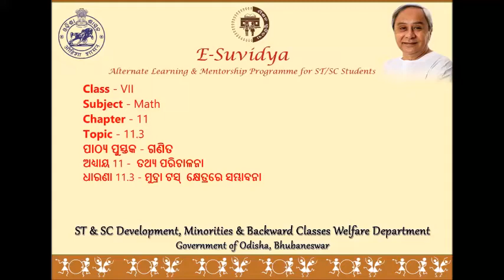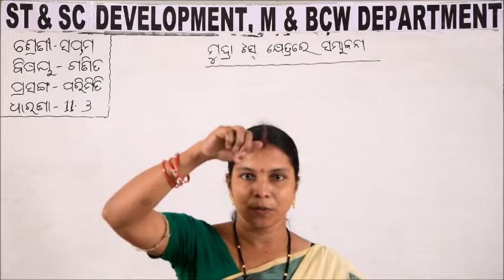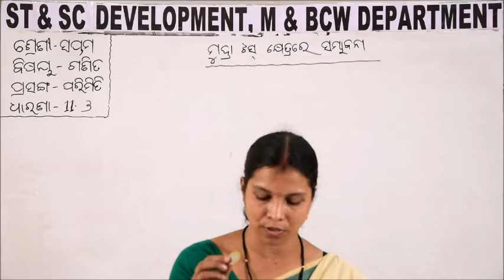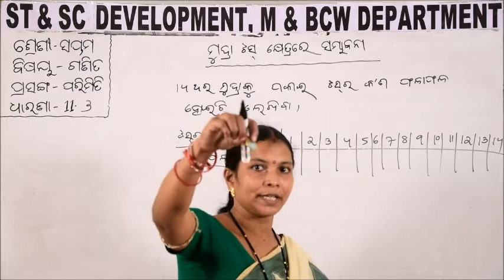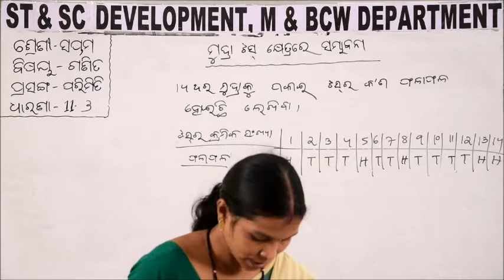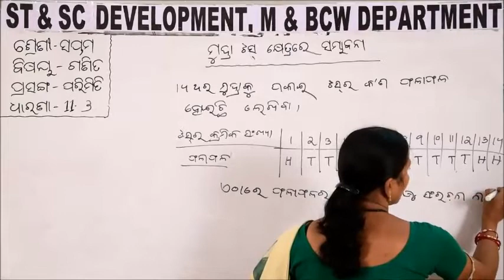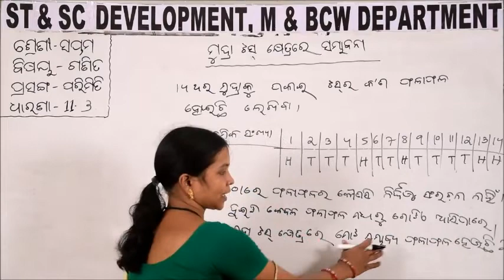Class VII MATH 11 3